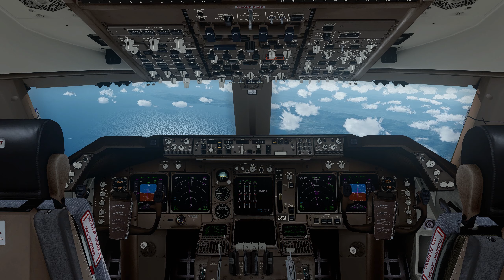Prepar3D v4.5 | Milan Malpensa to Kansai | LIMC-RJBB | PMDG 747-400F | Flight Simulator | P3D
A montage of my flight simulator flight from Milan Malpensa Airport in Milan, Italy to Kansai International Airport in Kansai, Japan.

Airport scenery: Aerosoft Milan Malpensa and BDOaviation Kansai.

Addons used:
PMDG 747
ORBX Base, OpenLC EU, Vector, Lights, Buildings HD
Smart Sim Design 3D Night Lights
Terraflora
FreeMeshX
ENVTEX
TomatoShade R&D preset + Lucas Cavatoni's ReShade preset
Active Sky for P3D v4
ASCA Global Automatic
RealTurb
FSFX Immersion
GSX
Chaseplane

Software:
NVIDIA ShadowPlay
Shotcut

Controllers:
Saitek PRO Flight Yoke System with Throttle Quadrant

Specs:
GPU: Gigabyte GTX 1080 Windforce OC 8GB
CPU: Intel i5-8600K @ 4.8GHz
CPU cooler: Cooler Master Hyper 212 Evo
Mobo: Asus Prime Z370-P
RAM: Corsair Vengeance LPX 16GB DDR4 2400mhz
OS: Windows 10 Pro
HDD: WD Black 1TB
SSD 1: Crucial M500 960GB
SSD 2: SanDisk SSD Plus 1000GB
SSD 3: PNY XLR8 CS3030 M.2 250GB
Main monitor: AOC Q3279VWFD8